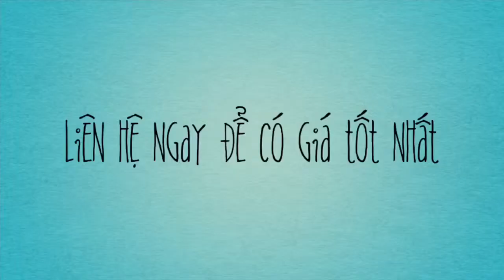Nhà đất Nhà Bè, Nhà khu Omely đường Đào Tông Nguyên , Giá 6.2 Tỷ.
Nhà phố kiểu biệt thự Tân Cổ Điển khu OMely đường Đào Tông Nguyên Nhà cao cấp nhất khu vực.

Diện tích 5m x 16, công nhận 80m2 thổ cư. Kết cấu 3 lầu đúc, 4 phòng ngủ, phòng thờ, sân thượng, 5 WC cao cấp.

Nhà mới xây rất đẹp kiên cố, nội thất gỗ gõ đỏ bao gồm ( cửa chính 4 cánh, cửa phòng ngủ, tủ kệ bếp, tay và trụ cầu thang đúc nguyên khối...). Ngoài ra cửa đi ban công, cửa sổ bằng nhôm Xingfa cao cấp. Phòng khách trang trí đẹp, bắt mắt, 4 phòng ngủ rộng, thoáng mát, WC riêng từng phòng, có trang bị bồn tắm nằm, phòng tắm kính sang trọng.

Giá bán: 6.2 tỷ. Hoa hồng 2%.